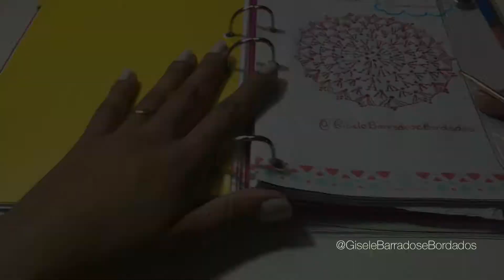PORTA COPOS OU XÍCARAS - CROCHÊ PARA INICIANTES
Material usado:
Barbante 4
Agulha 3,5

Espero que gostem s2
Me conta nos comentários!!!

Amo crochê, amo artesanato e amo ensinar!

Curta, comente e compartilhe esta idéia! Não fique de fora...

Faça meu curso e aprenda crochê com aulas detalhadas e receitas exclusivas!